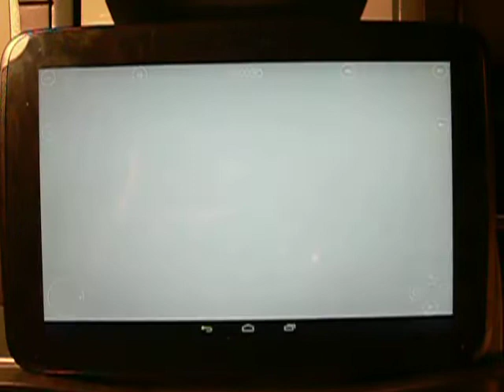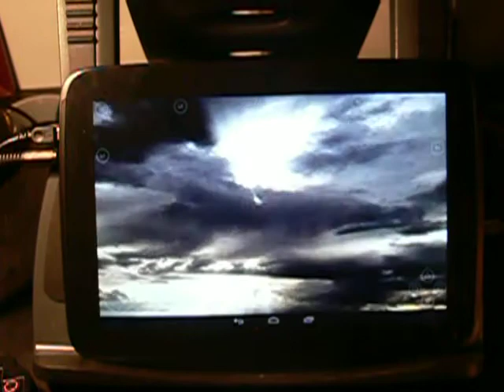Memories flooding back...